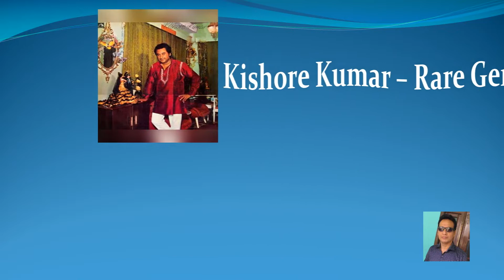Husn Ki Wadiyon Mein (Part-I) - Waaris (1988) HD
Waaris (1988)
Singers – Kishore Kumar and Lata Mangeshkar
Lyrics by – Verma Malik
Directed by – Ravindra Peepat
Produced by – Joga Singh Cheema, Baldev Gill and Swarn Yograj
Cast – Smita Patil, Raj Babbar, Amrita Singh, Raj Kiran, Amrish Puri and Kulbhushan Kharbanda